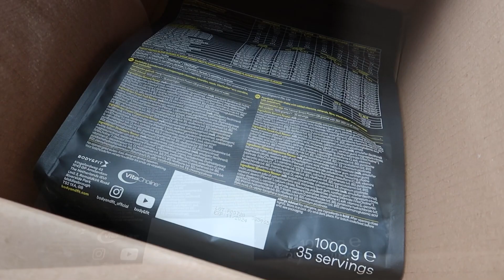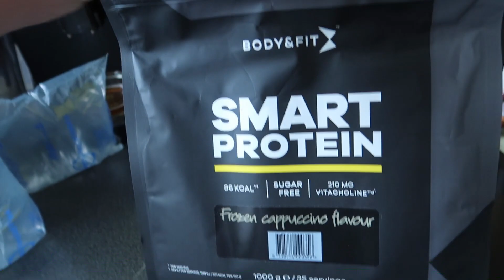WAT EET IK OP EEN DAG ?? | vlog 1483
Op heel veler verzoek een wat ik eet op een dag.

Post kun je sturen naar :
GewoonSuus
Cypressenlaan 3
1702 KP Heerhugowaard.